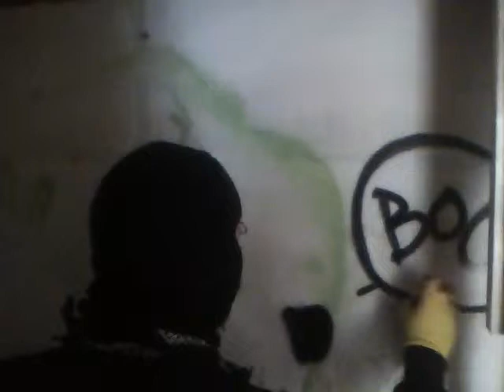Horror Crew: Haunting Houses - Part 6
2 members of Horror Crew hitting up an abandoned hotel.
Shot on ipod nano.